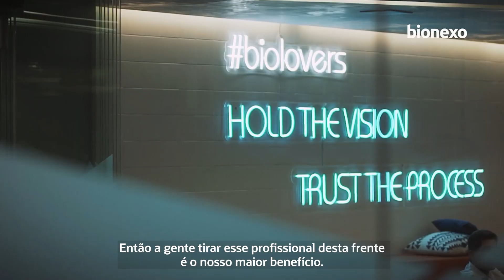Bionexo: Tecnologia para um atendimento mais humanizado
Sendo uma das maiores comunidades digitais do setor da saúde, a Bionexo vem ajudando hospitais de todo o Brasil com suas cadeias de suprimentos. Para eles, usar a tecnologia para obter um atendimento mais humanizado é a chave.

Junto com a Oracle Cloud Infrastructure (OCI), a Bionexo conseguiu aumentar a eficiência de diversos hospitais, permitindo assim que os profissionais dediquem mais do seu tempo em cuidar dos pacientes do que em tarefas administrativas.

Saiba como a nuvem pode te ajudar a humanizar o seu negócio